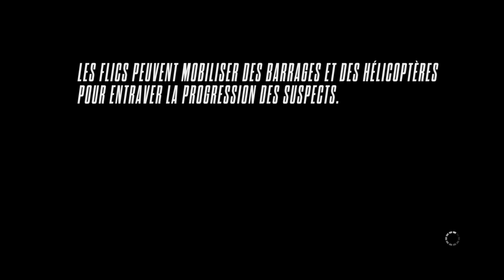COURSE POURSUITE GRAND TOUR NFS RIVAL